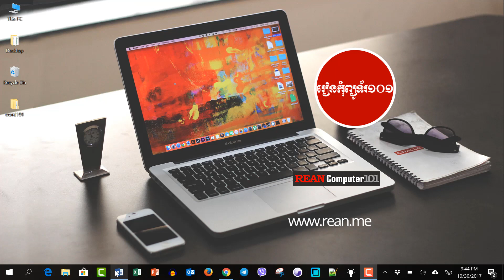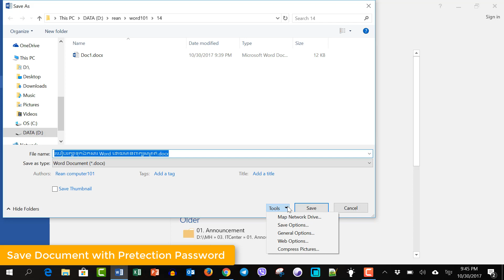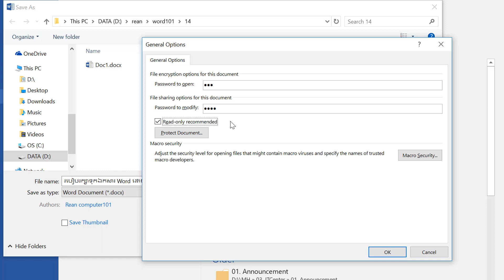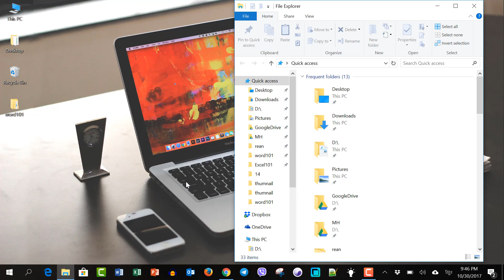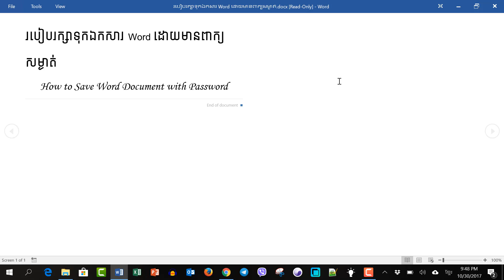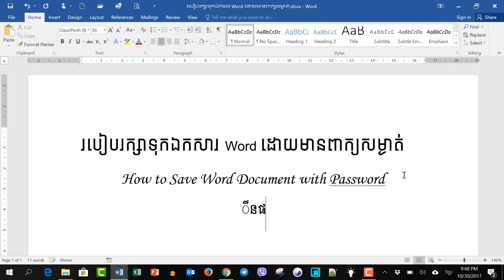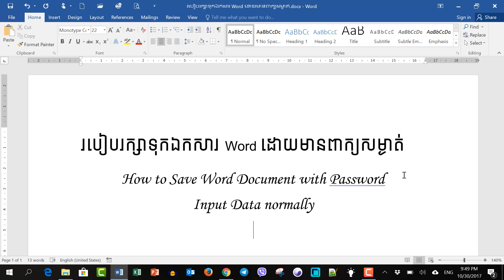How to set PASSWORD Protection in Word speak khmer​ | Rean Computer 101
របៀបរក្សាទុកឯកសារដោយប្រើពាក្យសម្ងាត់ការពារក្នុង Microsoft Word
How to set PASSWORD Protection in Word Document - Rean Word Khmer | Rean Computer Khmer